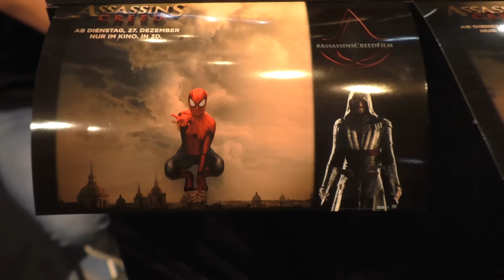Letztes mal zur Gamescom??? VLOG TEIL 2 / Fazit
Die Messe ist für Gamer und Cosplayer und natürlich ohne Softair Waffen
Wir waren wie jedes Jahr mal wieder auf der Gamescom, und mal wieder war es der Samstag.
die Gammescom War jedoch dieses jahr nicht so toll dan der neuen Sicherheitsbestimmungen die wir als nicht so sinnvoll emfunden haben!
Viele Cosplayer sind desswegen auch nicht auf der Gamescom 2016 aufgetaucht!

Title   : Gready / Crimson Fly